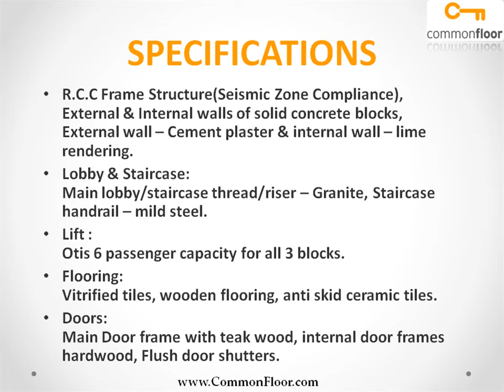MV Royale Homes Bangalore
MV Royale Homes is one of the popular Residential Developments in Srirampuram neighborhood of Bangalore. It is among the Ongoing Projects of MV Projects. The landscape is beautiful with spacious Houses.